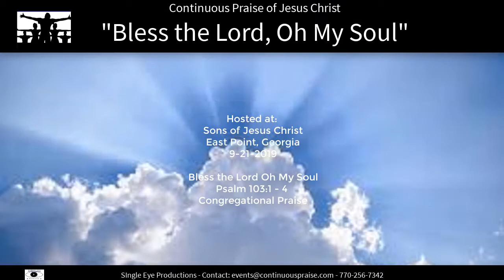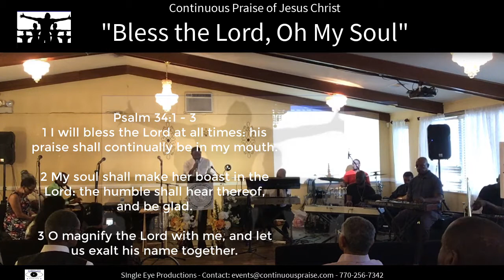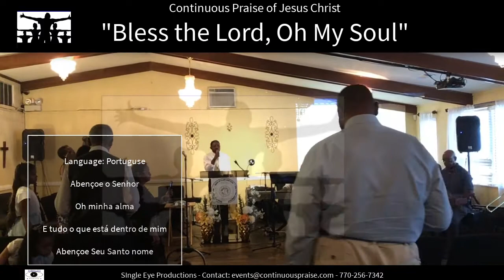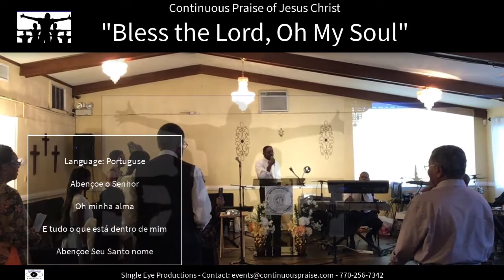Bless The Lord Oh My Soul - Psalm 103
2019 Praise and worship congregational song "Bless the Lord Oh My Soul".
Hosted by Sons of Jesus Christ, Atlanta Georgia.